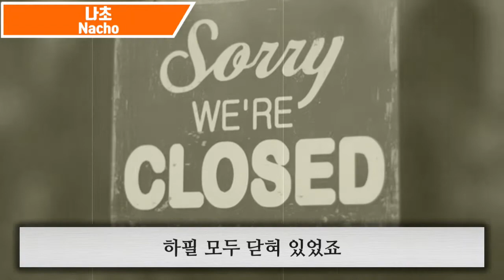음식 이름의 유래는 알고 먹방 보는 건 어떨까요?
인절미, 프렌치프라이, 시저 샐러드, 캘리포니아롤

파운드 케이크, 나초의 이름에 대한 영상입니다

영상 중간 율리우스 카이사르(시저)를 언급하는 과정 중 황제라 칭했지만

실제로 그는 황제가 아니었습니다. 그렇지만 실질적인 황제와 같은 역사적 평가를

받고 있기에  황제라 표한 점 참고해주세요